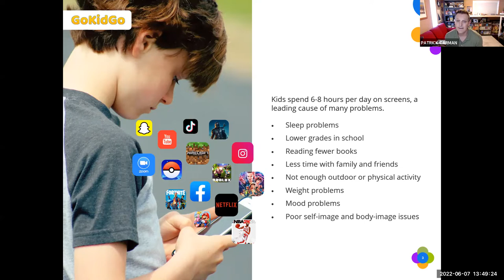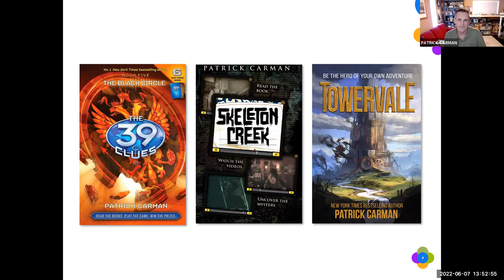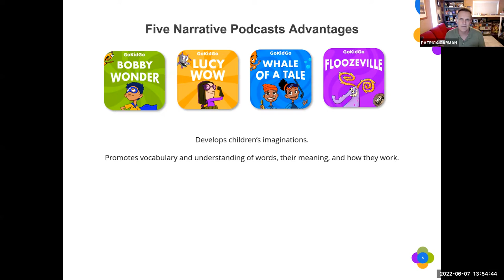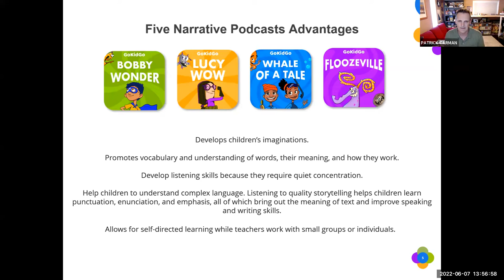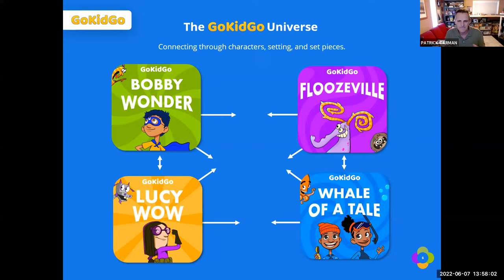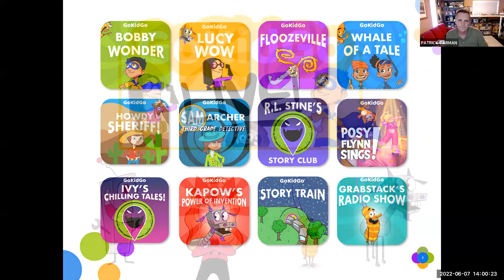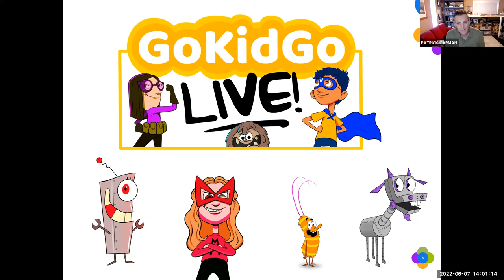Patrick Carman and Jennifer Cleary: Go Kid Go and Camp SEL Way